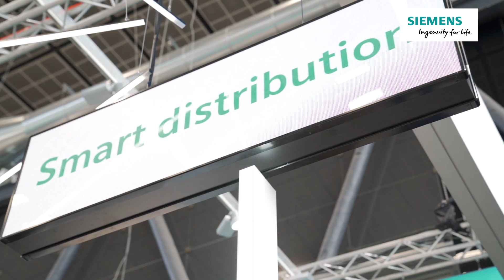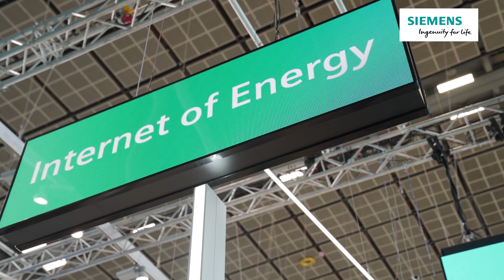Siemens CEO Smart Infrastructure Cedrik Neike: Are we doing enough to drive the energy transition?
Technology Evangelist Kevin O'Donovan met up with Siemens' CEO Smart Infrastructure
 and Member of the Managing Board, Cedrik Neike during European Utility Week and POWERGEN Europe in Paris

We had a chat around energy-intelligent societies;

- Are we doing enough?
- Where does one start?
- and how they define the Grid Edge ... and the opportunity there ...

For more info on Siemens SmartInfrastructure at European Utility Week, check out